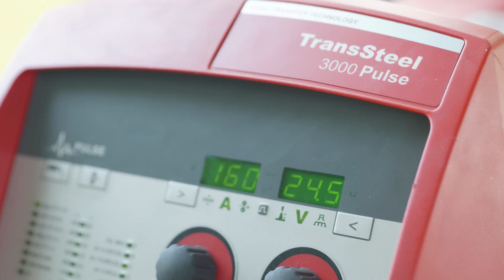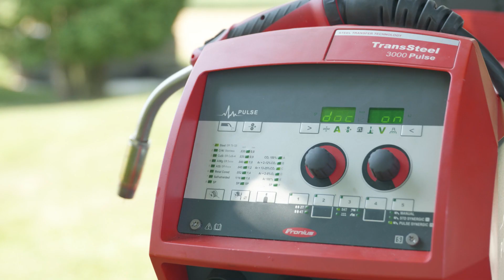Customer Story | Project - carport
Welding data documentation is essential, particularly in steel construction. For TransSteel* customers there is a very easy way to record their welding data. Find out more in our latest customer story: Welding a carport with Fronius TransSteel and Easy Documentation.

*except TransSteel 2200C and 2700C and TransSteel devices with production date before July 2020